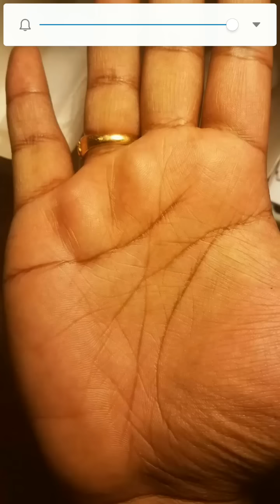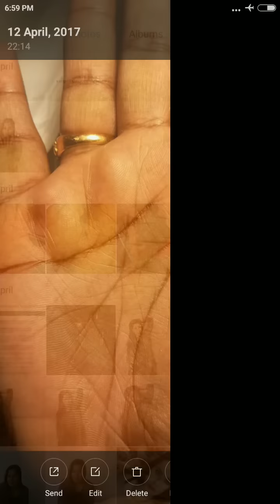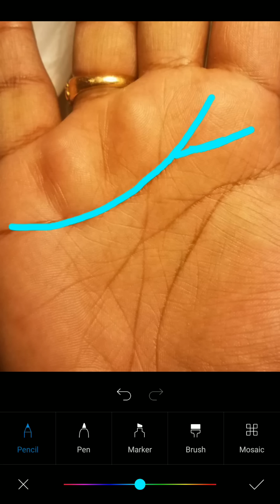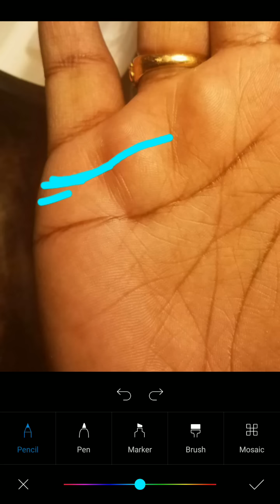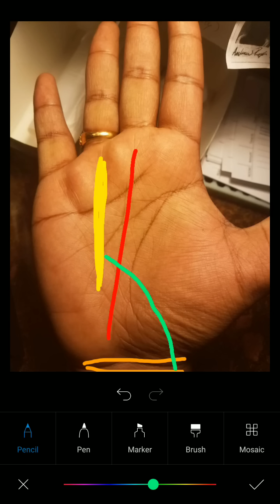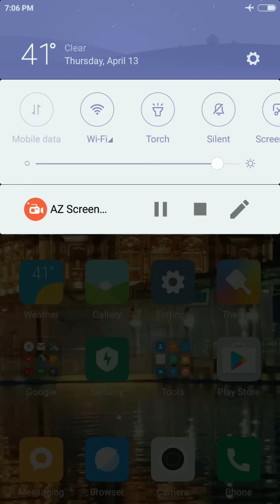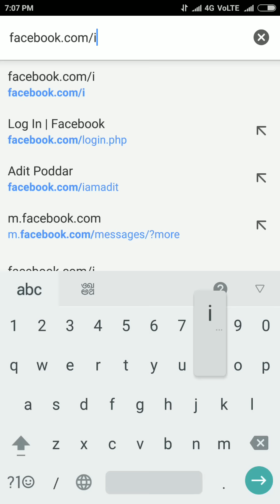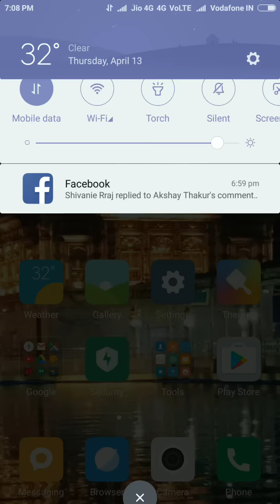Nature of your future partner || palmistry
hey guys !
this is jyoti dogra
Iam an electronics and communication engineering graduate, worked as a lecturer previously .
Passionate about Palmistry and tarot card reading
practicing it for quiet a while now !
always used my intuitions to guide myself and now using them to help people here

you can connect for a personalised paid reading with me (Palmistry and/or Tarot) on my

for daily updates follow on Instagram